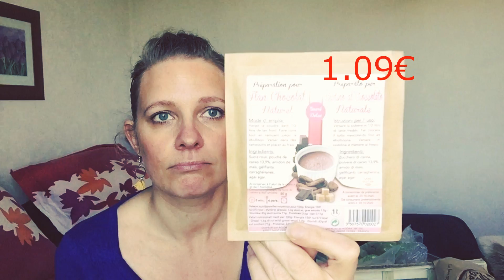Retour de courses chez Grand FRAIS pour un bon rééquilibrage alimentaire weight watchers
Coucou tout le monde !! je vous retrouve aujourd'hui pour un retour de courses que j'ai effectué chez @grand frais, j'adore ce magasin, il y a pleins de bons aliments et produits sains et super bien pour un bon rééquilibrage alimentaire.

🔹 Lien du livre 365 recettes weight watchers
🔹lien direct pour avoir des recettes faciles à faire ww

🔹🔹🔹Lien IGRAAL🔹🔹🔹
3 euros sur votre compte :

🔹🔹🔹RETROUVEZ MOI🔹🔹🔹
🍂sur mon groupe Facebook avec le tableau menu semaine qui se situe dans l'onglet fichier sur mon groupe  weight Watchers avec Ange14 :
🍂sur Online ww: 👉ange141414
🍂sur Instagram : ange14141414

🍂Recettes light avec Mr Cuisine  - weight watchers cookeo and co - weight watchers recettes astuces et conseils groupe de chez Amandinecooking - weight watchers soutiens et astuces
🍂Mes blogueuses : Amandinecooking - Chez Cachou - Rachel cuisine - wwgirl les recettes de Nanette - audecuisine - dans la cuisine des wet wet - rosebonboncook - la cuisinedechanchan - chezVanda

Je mets aussi des liens de parrainages pour vous faire gagner des euros et pour moi également, c'est gratuit comme toujours et ce sont des bons plans que je trouve et que je vous partage voilà je vous embrasse ;)